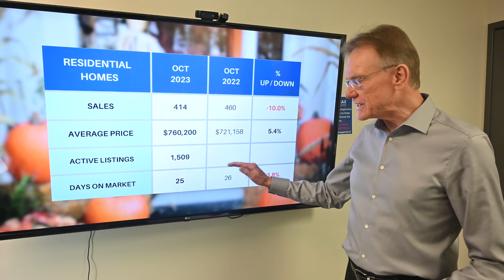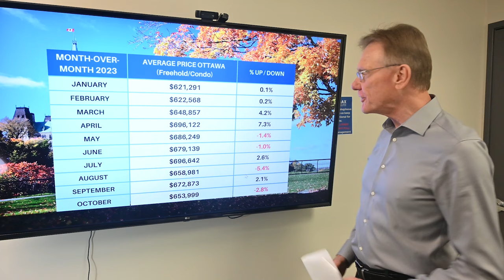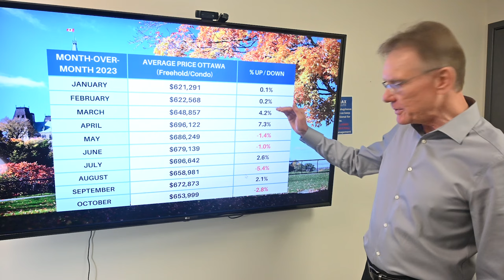Ottawa Real Estate Market Update Oct 2023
Ottawa Real Estate Market Update, November 1, 2023. The average price for a home in Ottawa (including residential homes and condos) is now $653,999, an increase of 2.9% over October, 2022.

Breaking down the average prices into houses and condos:
The average price for a freehold house in Ottawa for October was $760,200, up 5.4%. This includes detached singles, Townhouses and Semi-Detached homes.

The average price for a condominium in Ottawa for October was $444,632 down 1.2%. This includes apartments, row units and stacked-style condos.

Ottawa had 624 Residential Properties sell in October, 2023, down 7.3%. (includes freehold and condos). 414 sales were freehold, down 10%, and 210 were condo sales, down 1.4% over last year.

There were 2,107 Residential Properties listed for sale at the end of last month within our territory. 1,509 were Freehold Listings and 598 were Condominium Listings.

With an inventory of 2,107 homes and 626 sold, there are 3.3 months or 13.4 weeks of supply which translates to a significant Seller's Market.